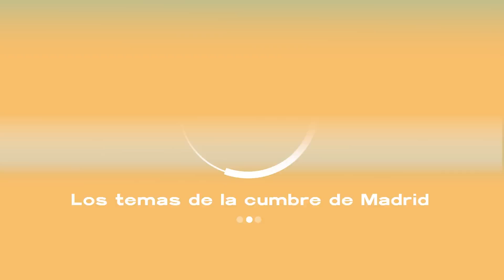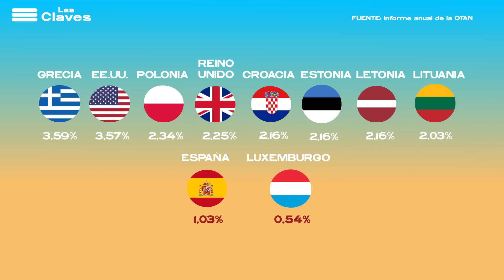LAS CLAVES | CUMBRE OTAN: ¿Qué TEMAS tratarán? ¿Cómo marca la agenda la GUERRA en UCRANIA? | RTVE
La cumbre de la OTAN en Madrid se celebra los días 29 y 30 de junio. Se trata de una cita en la que se va a redefinir el concepto estratégico de la organización. Dicen los analistas que es la más importante en décadas.

La guerra de Ucrania lo marcará todo, pero hay más temas importantes a tratar. La adhesión en la Alianza de Suecia y Finlandia, la inversión en defensa, las amenazas en el flanco sur, así como la relación con China, cercana ahora a Putin.